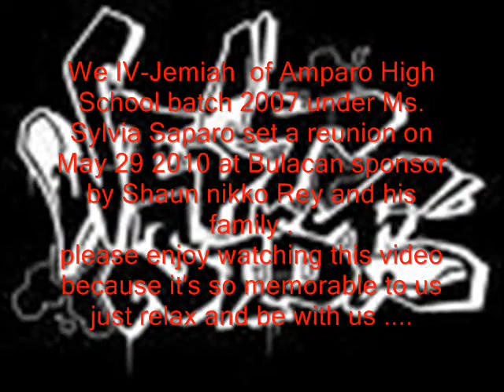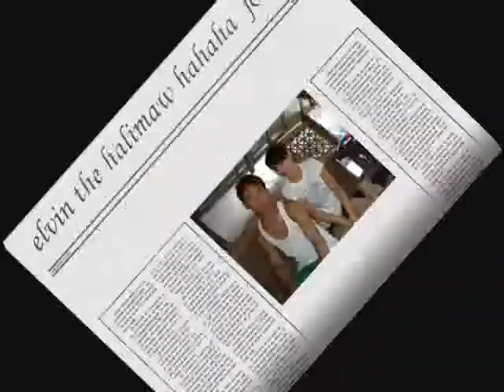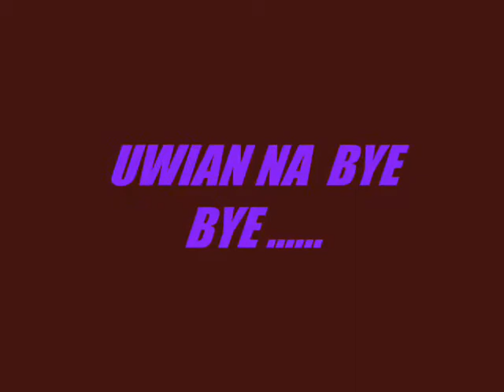amparo high school IV-jeremiah reunion